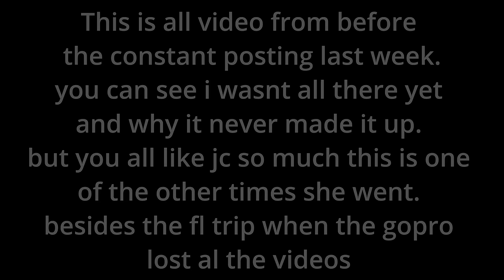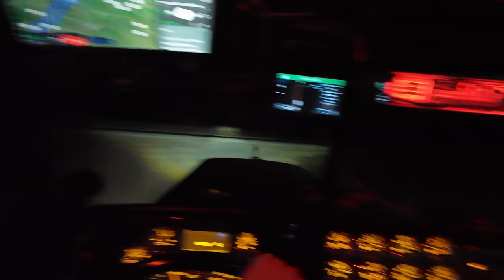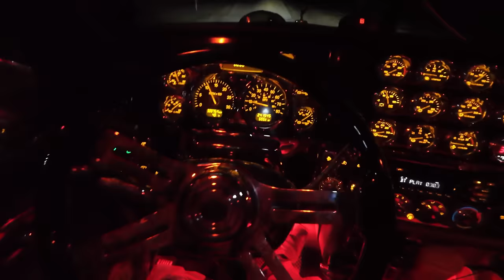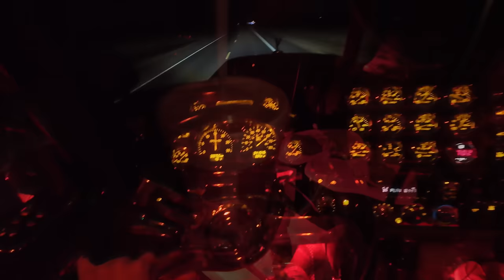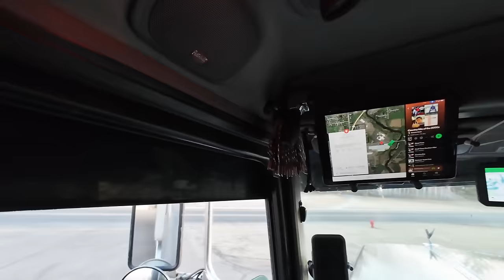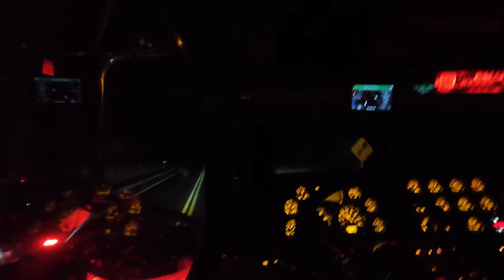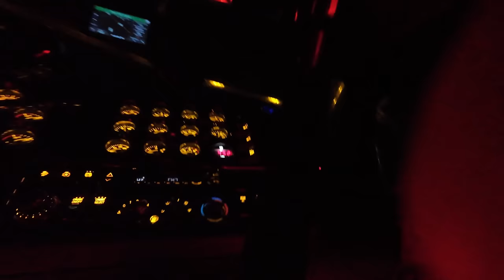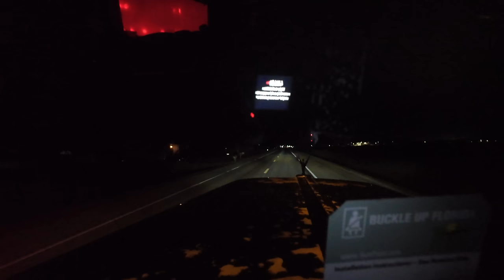COUPLES TRUCKING IN A FLAT TOP 389 PETE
Ride along with me and my girlfriend as I do some local runs and get her used to the truck life.